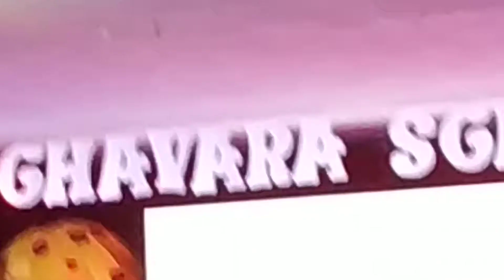chavra school shahada 2020